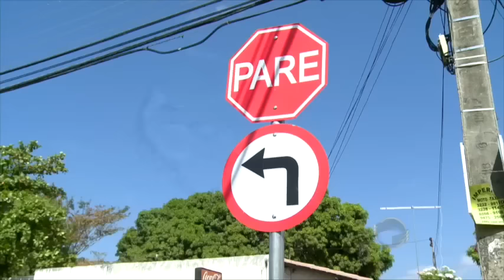Trânsito muda na zona Norte e deixa condutores confusos